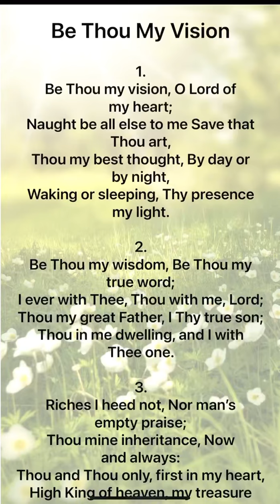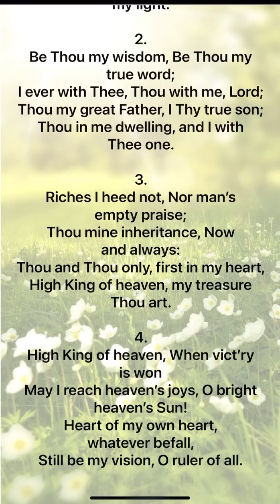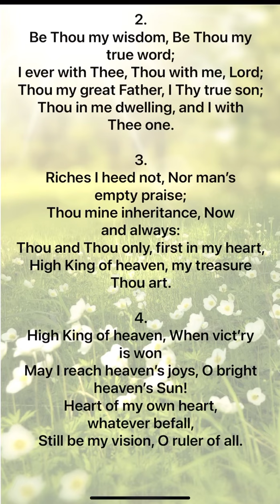Full version Be Thou My Vision songs. Instrumental